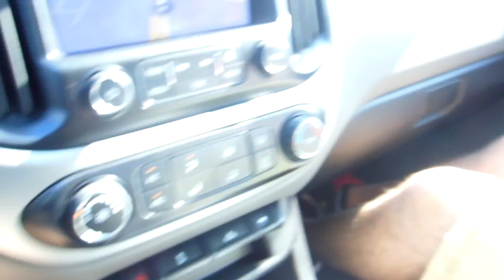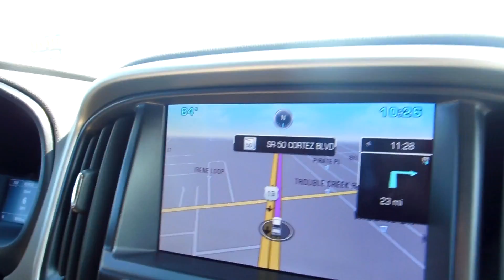CAVE DIVING! (Vlog #3)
Adventuring into the caves and riding the bike trails at Withlacoochee State Forest and Salt Springs! From date of 5-11-16